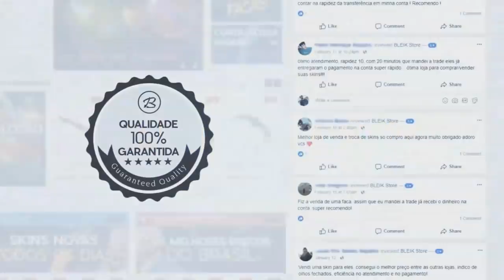VSM CLUTCH INSANO 1v3 & FNX SAI DO BLOQUINHO! Melhores Momentos #169 ‹AleArts›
Counter-Strike: Global Offensive - CS:GO - Major no Alambrado!

👽Cupom: ''alearts1''

About Business!